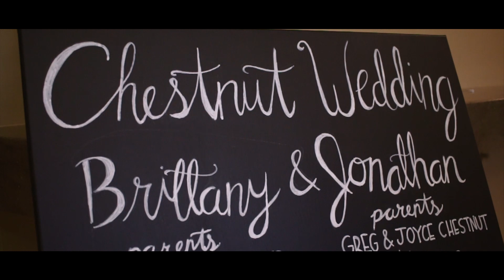Jonathan & Brittany | Canon 70d Wedding Film